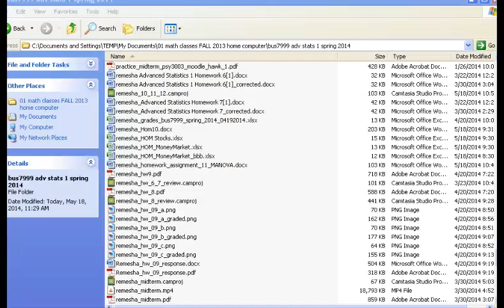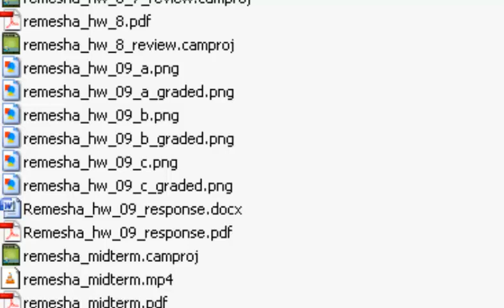remesha_10_11_12